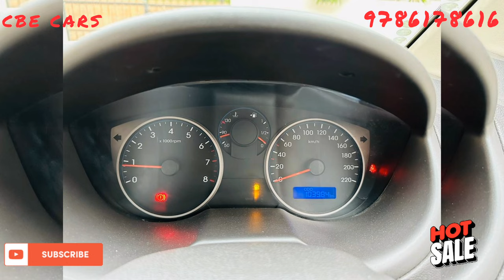Hyundai i20 Sports for sale|22-7-23|CBE CARS|DSK|Coimbatore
HYUNDAI i20 SPOTRZ VTVT 1.2

2014 Model
Petrol
Single Ownership
105000 KMS Driven
Blue Colour
Proper Showroom Service Record
No Replacements No major Accidents

Airbag, ABS Breaking System, Inbuilt Audio System, Steering Mounted Audio System Controls,Reverse camera,Motorised Adjustable Mirror Controls, Automatic Climate Control AC, Power Steering, Power Windows, Center Lock, Remote Lock, Neat Interior and Exterior, Alloy wheels,Fog lamp,Defogger,DRL lights

Well and Good Maintained Car

Exchange and Finance Options Available

CBE CARS
cheran nagar
mettupalayam road
Coimbatore